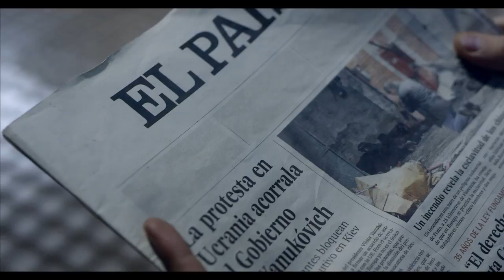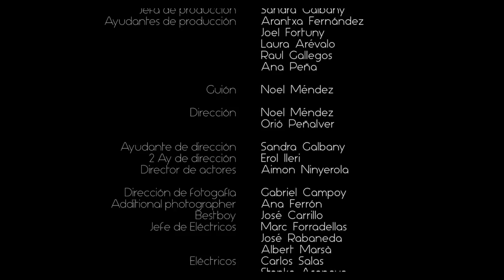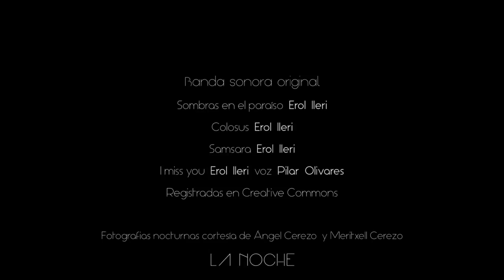La Noche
Short movie - Emav

Director: Noel Mendez
Sound Design: Christian Cardenas